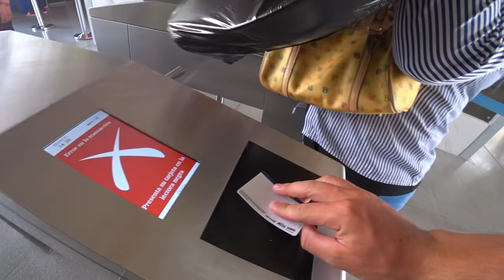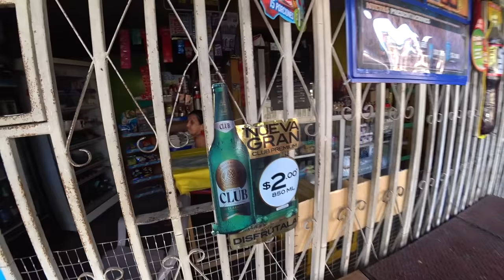Gringo Inside Guayaquil's Worst Ghetto! 🇪🇨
After escaping and overthrowing the patriarchy of Makendi and Junior,
I became the one and only Voodoo High Priest.
I went to Guayaquil, Ecuador to hang out in the hood and drink some beers.
Let's go!